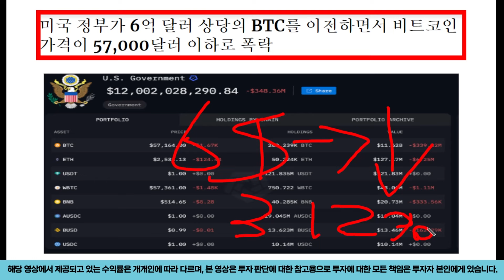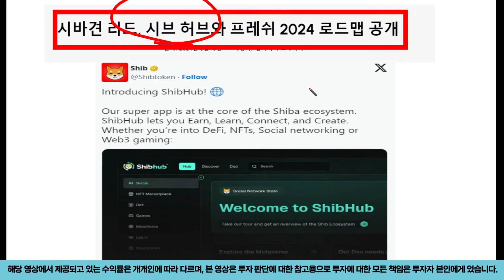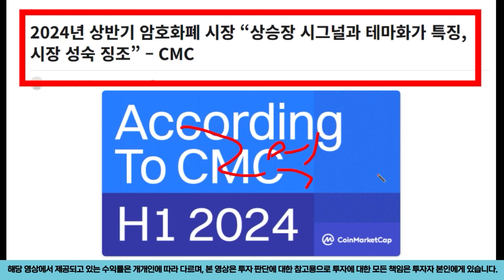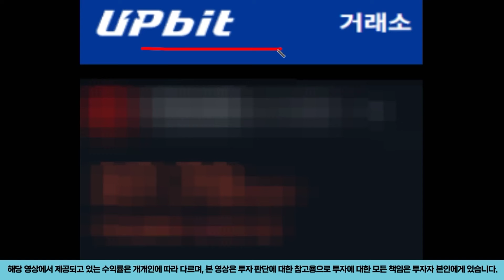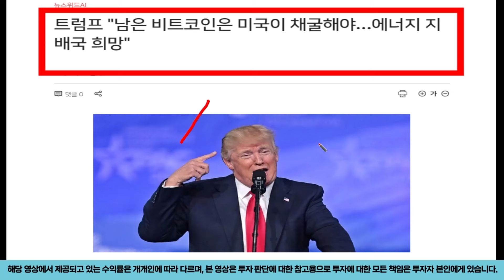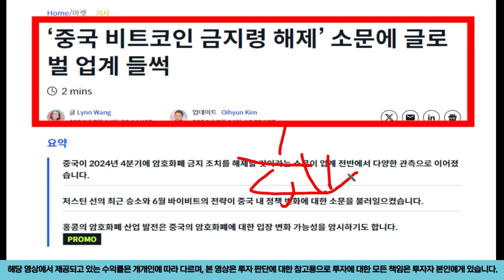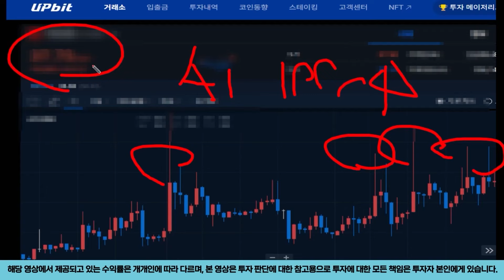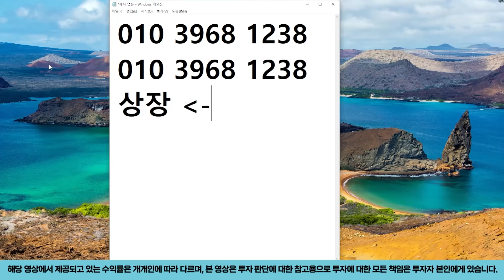[ 시바이누 ] 신규 앱 출시 이제부터 대 상승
안녕하세요 서준입니다.
인생은 도전 입니다!!
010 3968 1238 문자로 "상장" 남겨주세요~